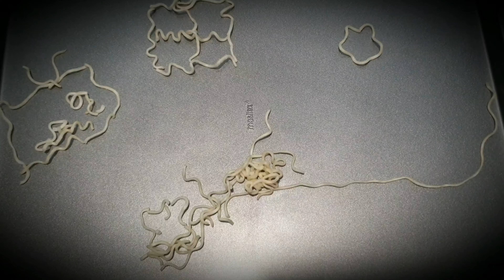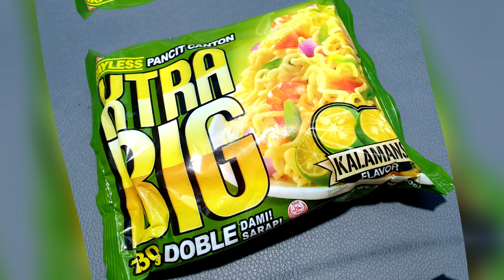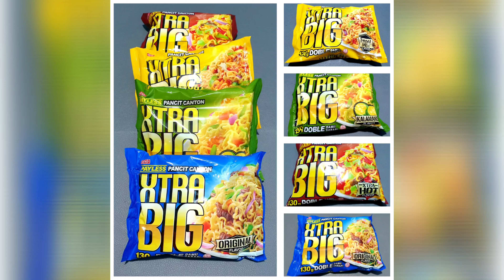When k-drama is life but Pancit Canton is lifer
Payless Pancit Canton-di ka mabibitin sa sarap